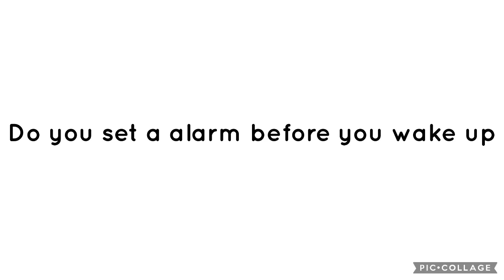Question 442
Yes